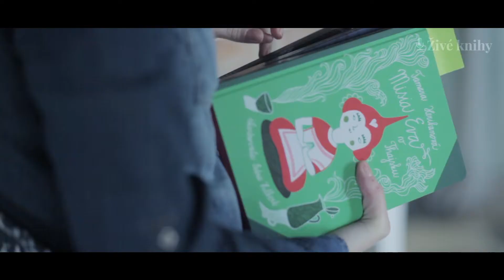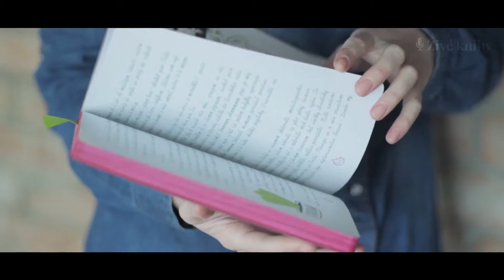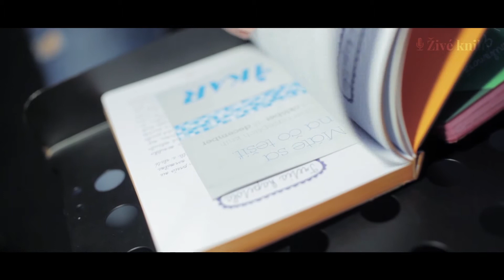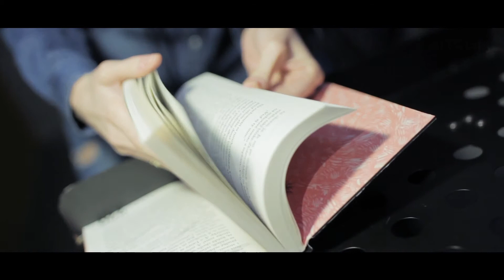Tamara Heribanová - Živé knihy